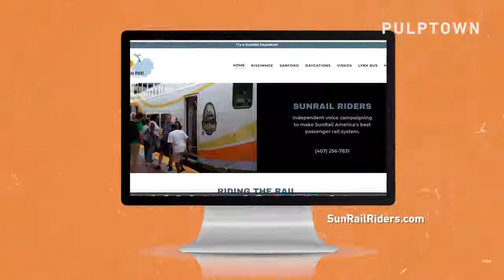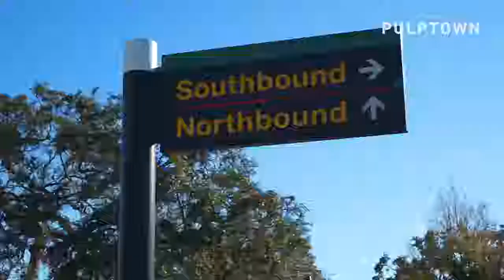This blogger wants to make SunRail's future brighter for passengers Ma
Cool feature Pulptown, an online magazine did on the SunRailRiders blog I've been publishing since 2014.